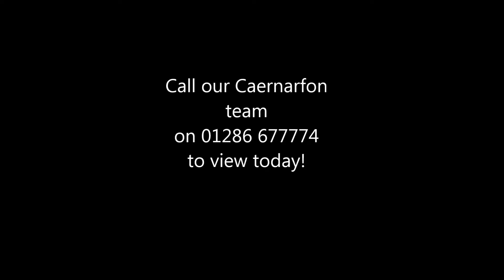Dyserth, 1 Y Grugan, Groeslon LL54 7TA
A good size family home in need of some TLC!